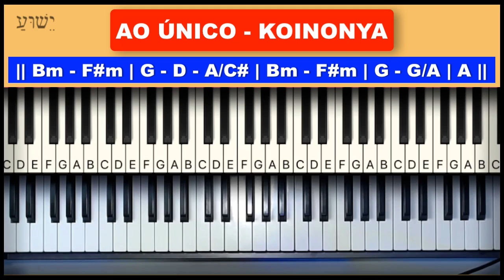Ao único - Koinonya - Aula de Teclado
Neste tutorial vou mostrar no teclado como tocar a musica Ao único - Koinonya,  neste tutorial vamos aprender os acordes e introdução da música!

Ao único
tocar teclado
dedilhado teclado
acordes teclado
Ao único - Koinonya
Renato Rabelo teclado
ao único que é digno
coroamos
Jesus